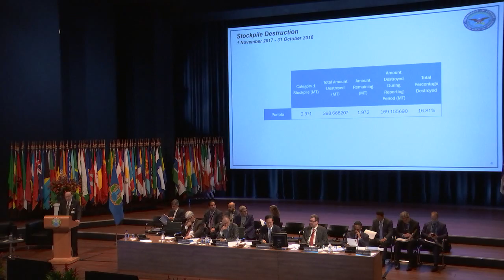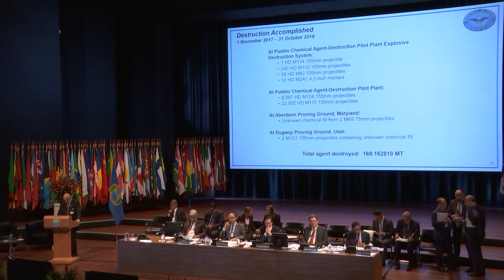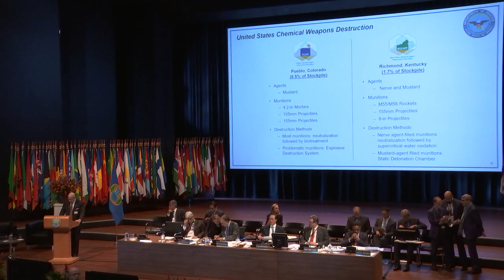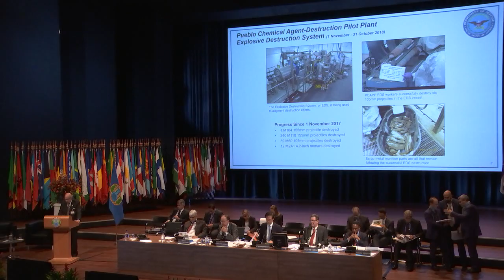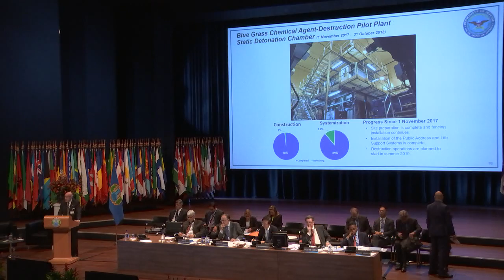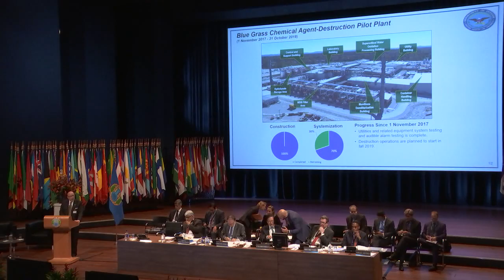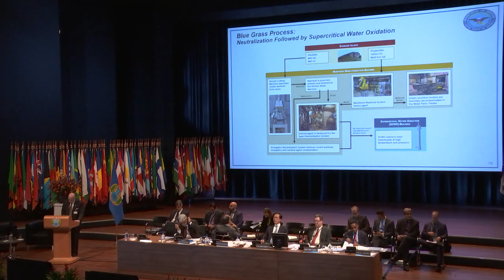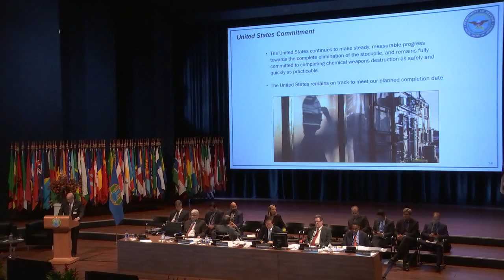CSP-23 – Day 2 – Evening – The Twenty-Third Session of the Conference of the States Parties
The Twenty-Third Session of the Conference of the States Parties to the Chemical Weapons Convention (CSP-23)

The simultaneous interpretation of the proceedings is provided by the OPCW for the purpose of facilitating communication among the Organisation’s six official languages. Only the original spoken language is authentic and constitutes an authentic record of the proceedings. In case of any inconsistency between the interpretation and the original spoken language, the latter shall prevail.